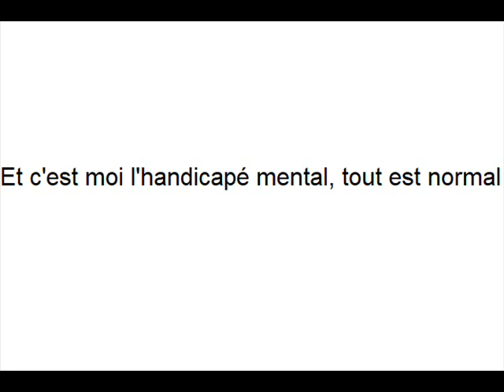Une histoire de cadre et de meuble (Dispute banale de mes parents)